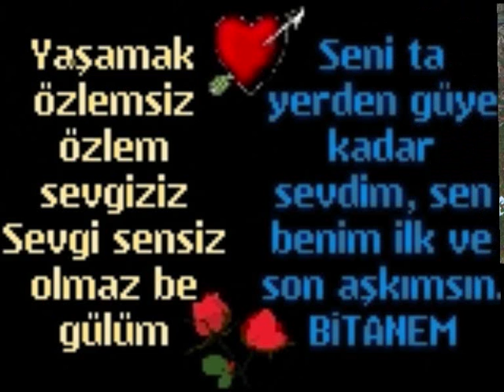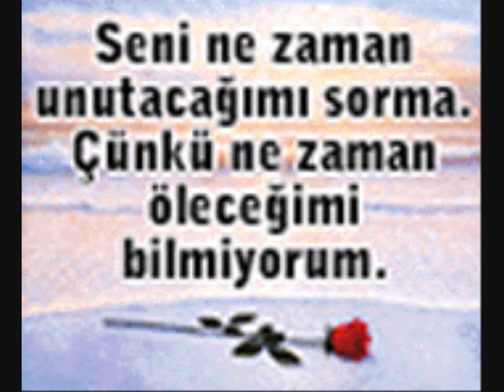ortakaraörenli efsane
ÇOK GÜZEL OLDU İŞALLAH HERKES BEĞENİR sitemede uğrayın caglar4217.sitemynet.com beklerim